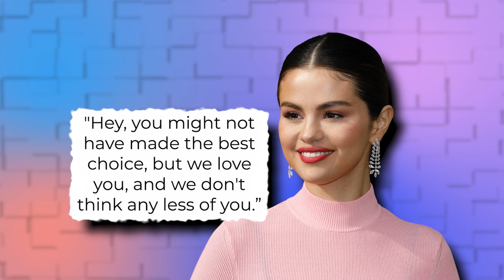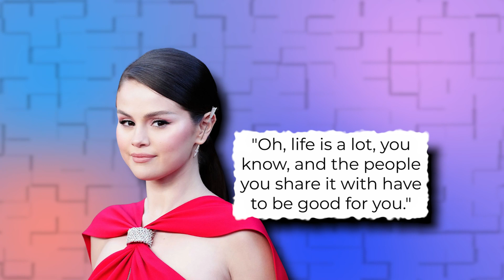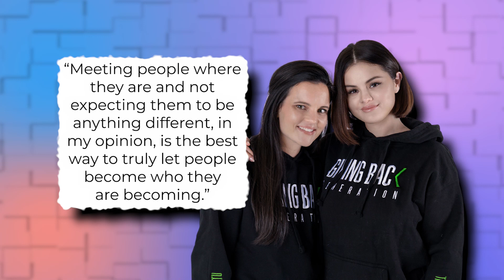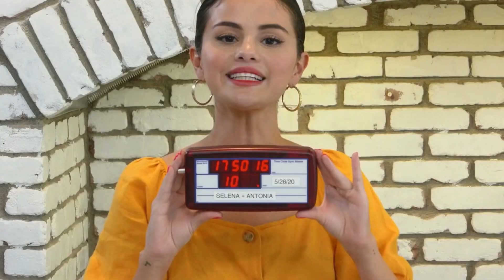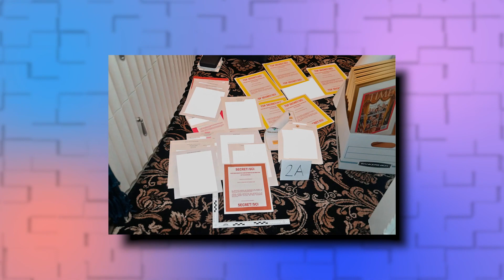Selena Gomez REVEALS Her REAL Best Friends...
Welcome back to Celeb Essentials. How do 10 years of friendship shape the people in it? Selena Gomez sat down with her longtime close friends Raquelle Stevens and Ashley Cook to discuss their dynamic through the pandemic and beyond on the second season of Stevens’ TaTaTu show, Giving Back Generation. Gomez, Cook, and Stevens poignantly touched on the greatest lessons they’ve learned so far, the impact friendship has on mental health, and their Enneagram types and love languages.

Altogether, the interview gives a very intimate portrait into Gomez's closest circle. It also shows how powerful it is to have people stick with you on your journey and help you through the easy and hard moments, whether you’re famous or not.